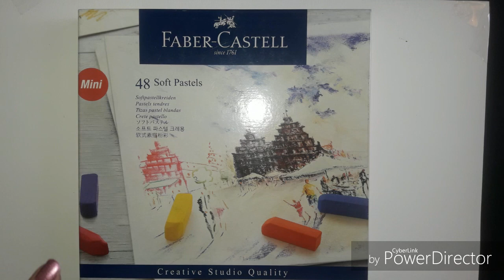Tuto : Fond étoilé aux Pastels sec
Bonjour tout le monde, j'espère ue vous allez bien?
Voici une vidéo dédicacé demandé par Les colos d'Angie et Les colos de Mary.
Le thème: tuto pour réalisé un fond étoilé avec des pastels sec. J'espère que ça vous plaira, n'hésitez pas à liker et à commenter si cette vidéo vous a plu.

Matériel utilisé:
Pastels sec Faber Castell :

Posca blanc:

Signo blanc: